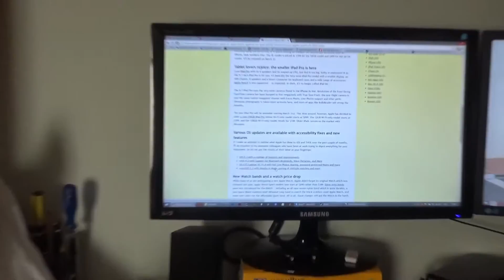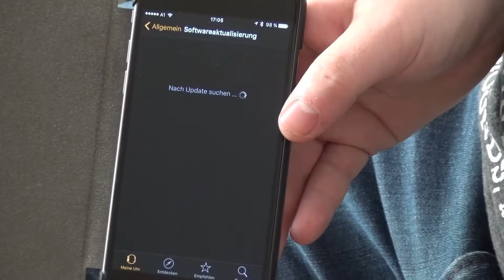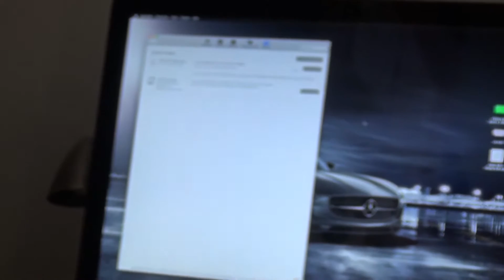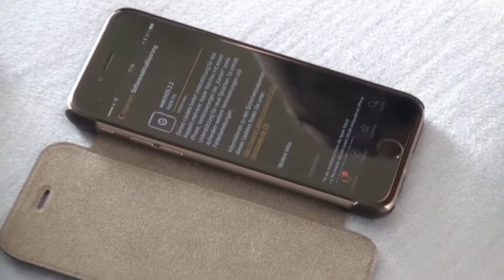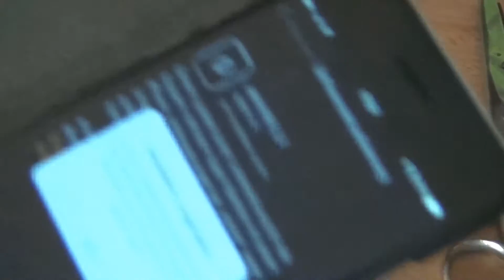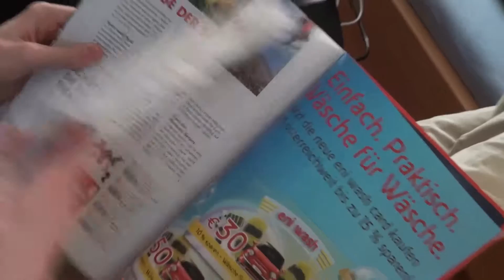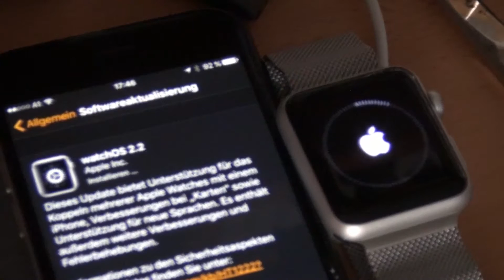Updating the Apple Watch